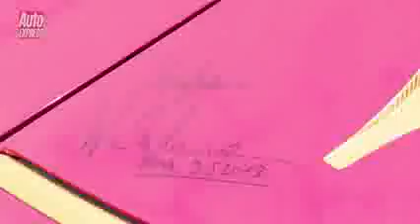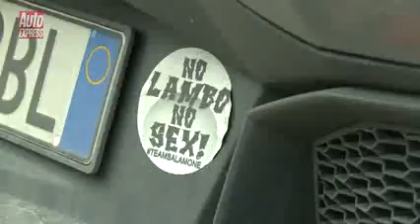Lamborghini 50th Anniversary the girls, cars and owners Auto Express